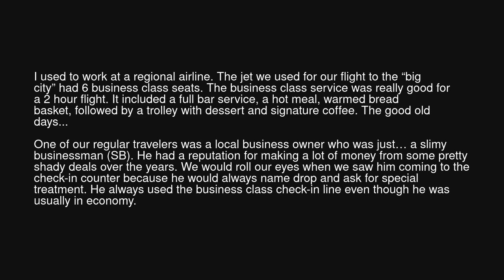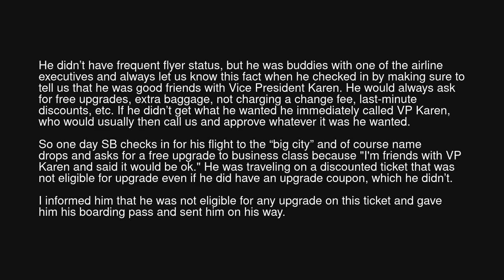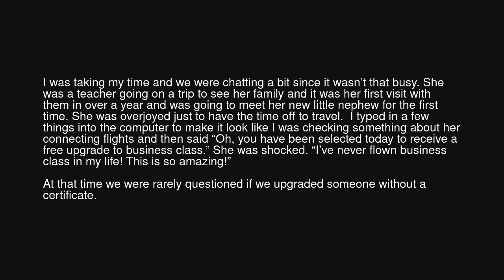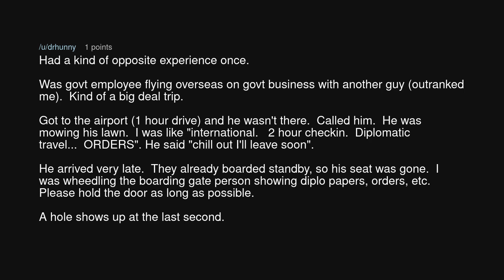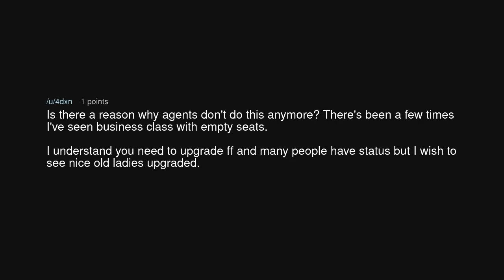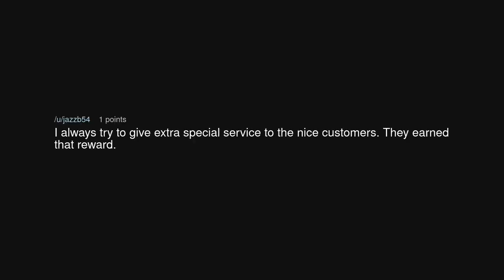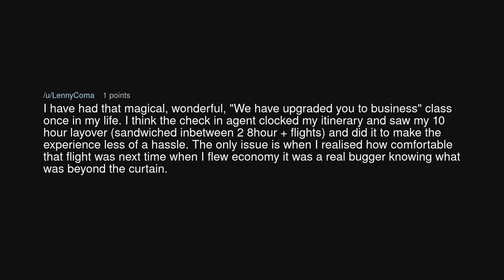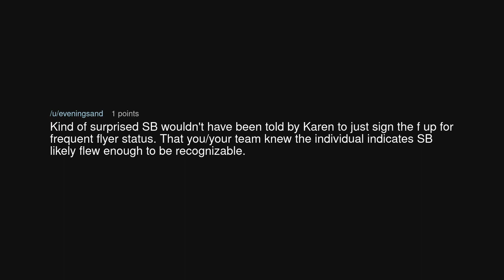Business Class Upgrade "if there is room"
Business Class Upgrade "if there is room" (r/MaliciousCompliance)

Source: Northwest_Passage_ on Reddit (link removed at the insistence of YouTube)